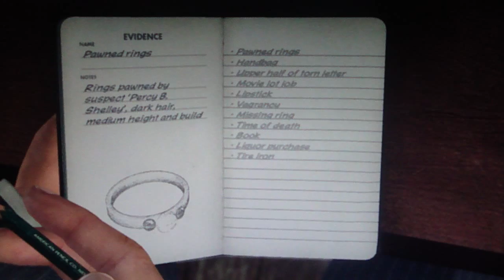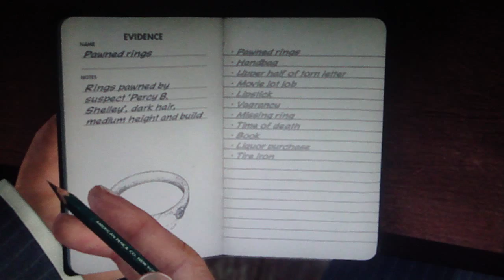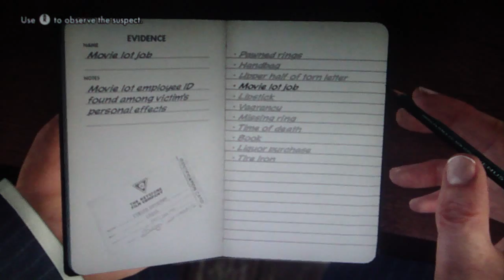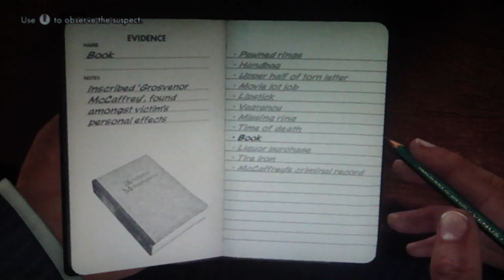LA Noire Playthrough Part 59